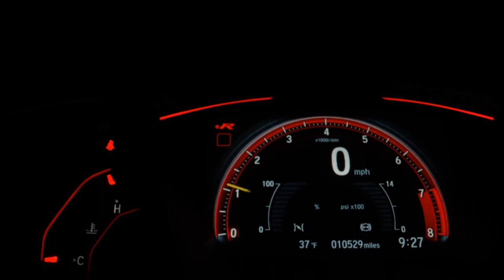VOLKSWAGEN SAVEIRO - 2022 - Ribeirão Preto/SP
AIRBAGS, ABS, SOM USB

A melhor negociação do mercado!
Garantia, Procedência e Qualidade!
Aceitamos seu carro na troca e financiamos
É mais praticidade, é mais seguro, é Mix Veículos!

Veículo: VOLKSWAGEN / SAVEIRO 1.6 MSI ROBUST CS 8V
Ano: 2021/2022
Combustível: FLEX
Portas: 2 PORTAS
Câmbio: Manual
Cor: BRANCA
KM: 37.172

✅ Air Bag
✅ Ar Condicionado
✅ Direção Hidráulica
✅ Freio ABS
✅ Rádio
✅ Rádio e MP3
✅ Travas Elétricas
✅ Vidros Elétricos